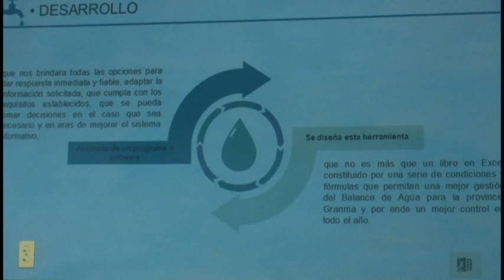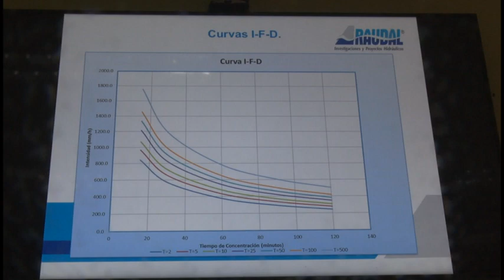El sistema de recursos hidráulicos emplea ciencia en la solución de los problemas.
Más de una decena de ponencias fue presentada en el forum ramal del Sistema de Recursos Hidráulicos en Granma.En la cita mostraron soluciones referidas a las diferentes problemáticas que aquejan a los clientes  con énfasis en el abasto de agua, calidad, saneamiento, control mensual, balance, ingreso, entre otras.